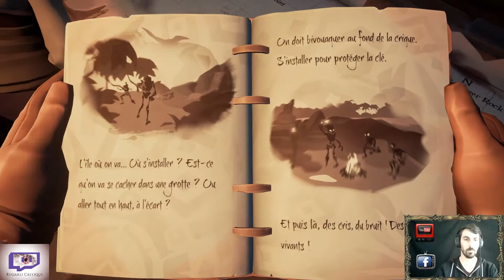Gaming : sea of thieves/session 2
Salut tous le monde, la suite de l'épisode d'hier sur Sea of thieves. On part sur la fable de la capitaine maudite Bridgess.

Bon visionnage